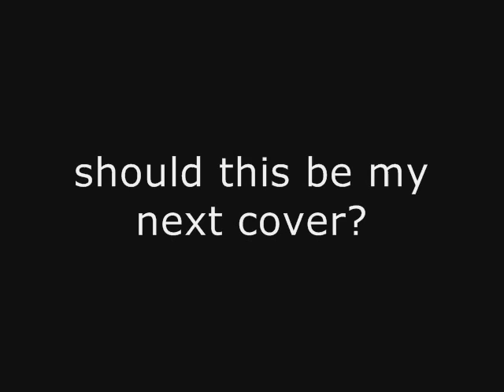miss A - 멍하니 (SHORT cover)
so have you guys heard miss A's new song call Blankly?
well i did and i fell in love with that song :D

i was able to find the lyrics and sing to it
for a little bit xP

do you guys think this should be my next song cover?
:D

i cant sing anymore! WAAAHH~ i just got done eating an ice-cream
and did this super short cover! LOL
i sound horrible
x______________________X
but watever

BELONGS TO JYP ENTERTAINMENT. I JUST OWN MY VOICE :)))